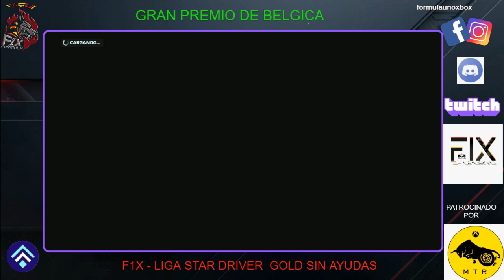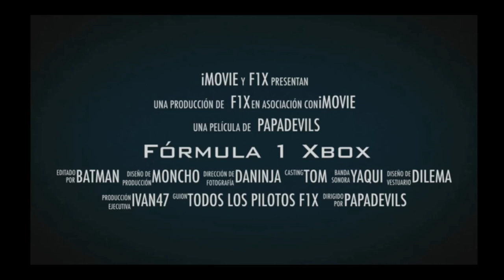F1X YAQUI F1X LIGA STAR DRIVER GOLD SIN AYUDAS